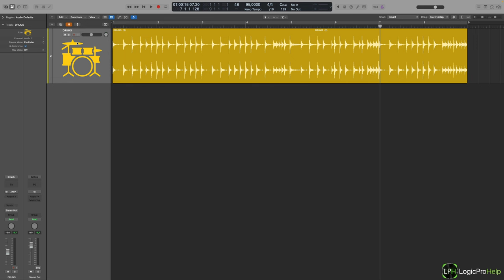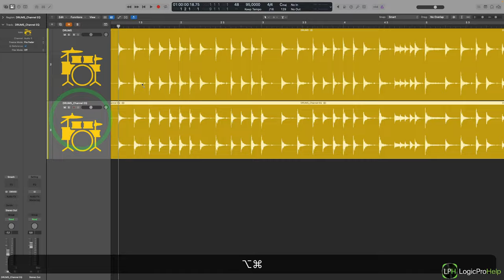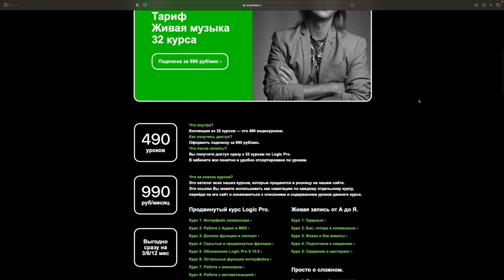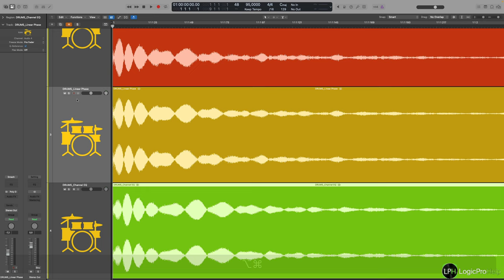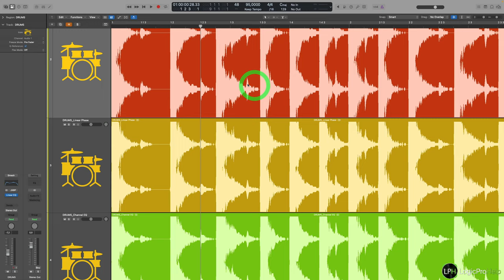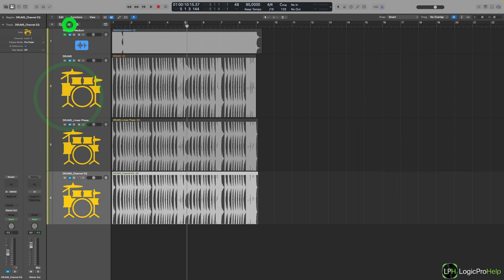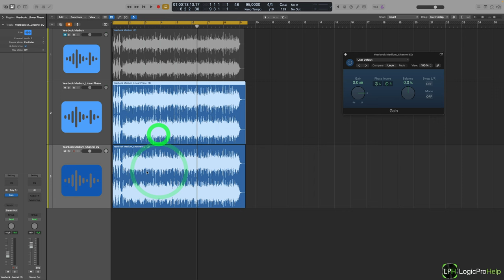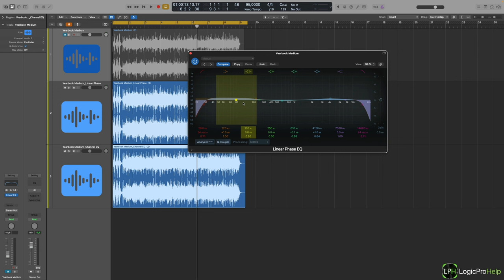Какой эквалайзер лучше в Logic Pro [Logic Pro Help]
Какой эквалайзер лучше в Logic Pro.